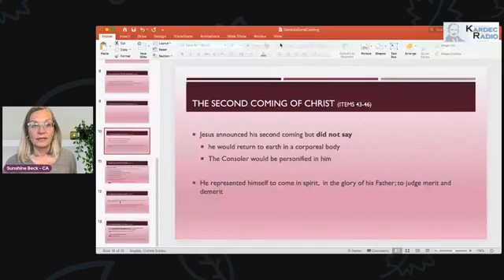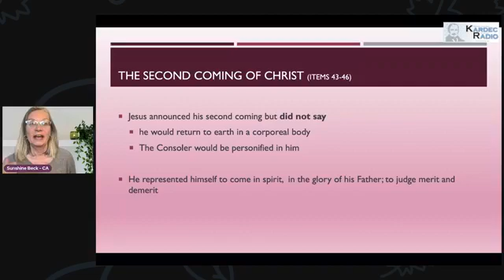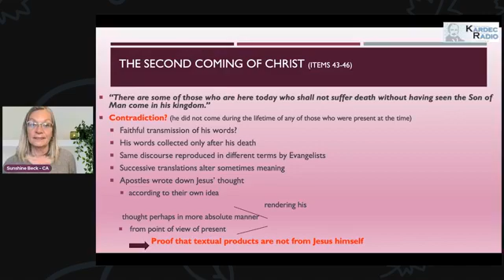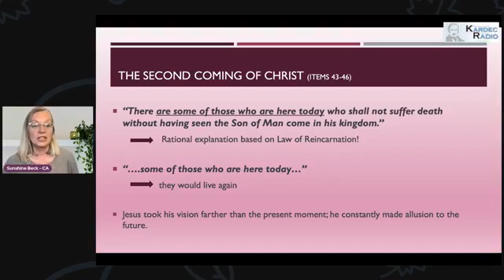Genesis - book study - Predictions in the Gospel (Chapter 17, items 43-46)